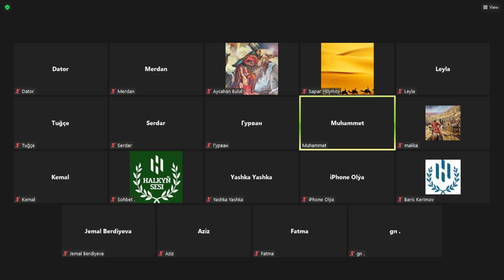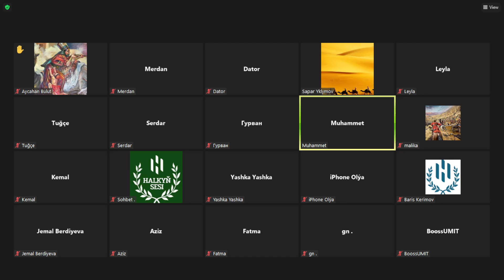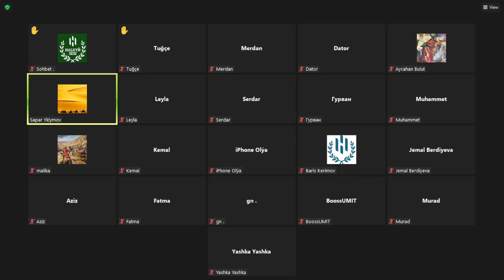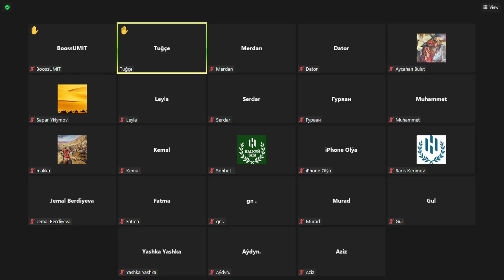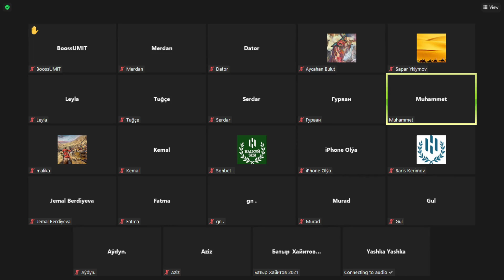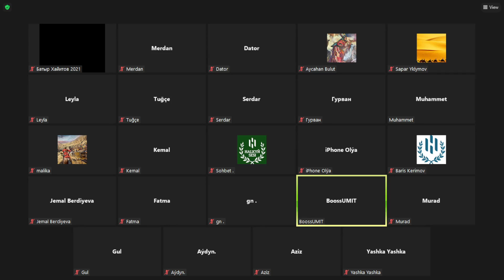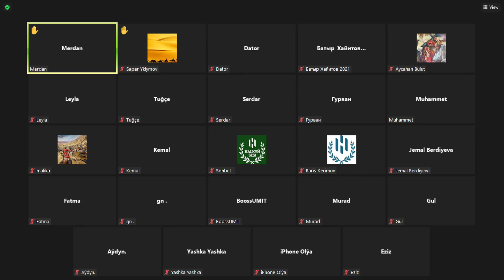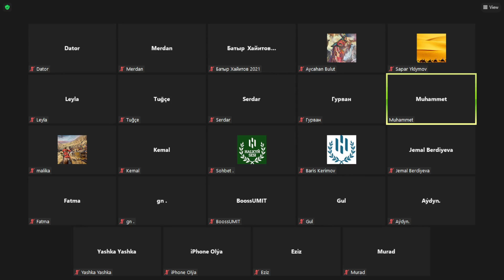Gazagystan Barada Pikirlenşik | Türkmenistan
Türkmenistan - Halkyň Sesi